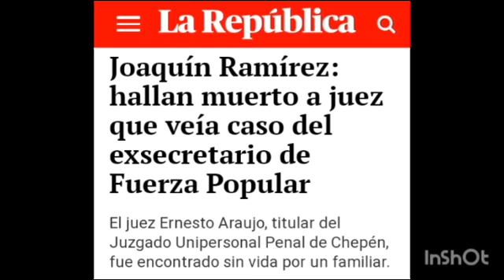CASO JOAQUÍN RAMÍREZ: MATARON A JUEZ QUE VEÍA EL CASO DEL FINANCISTA DE KEIKO FUJIMORI